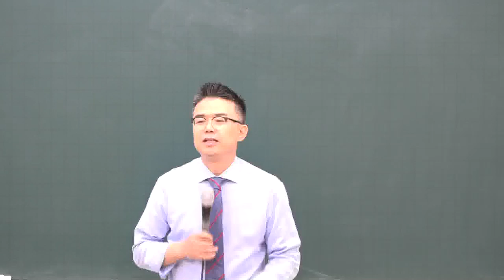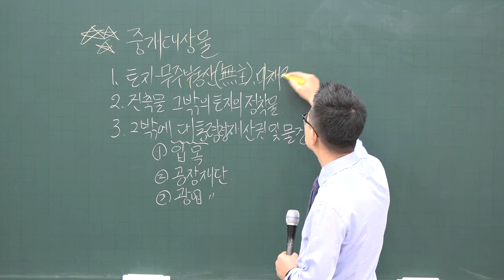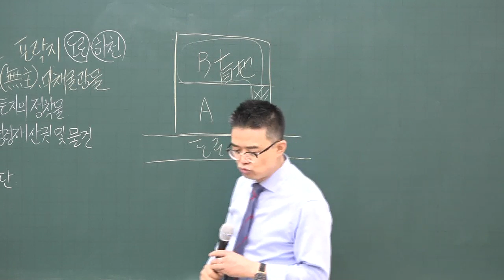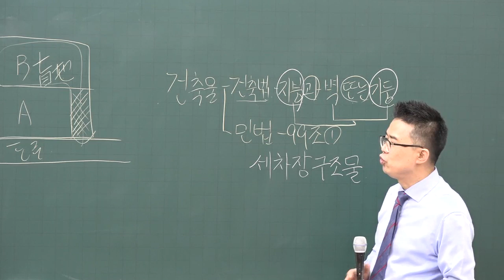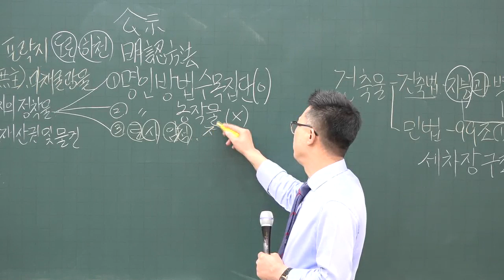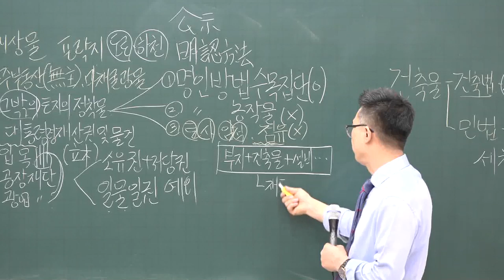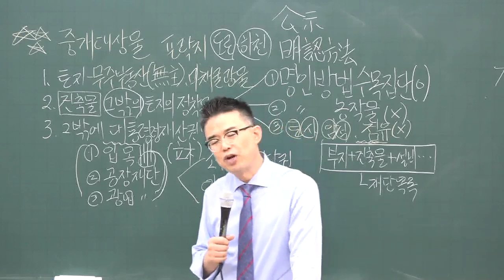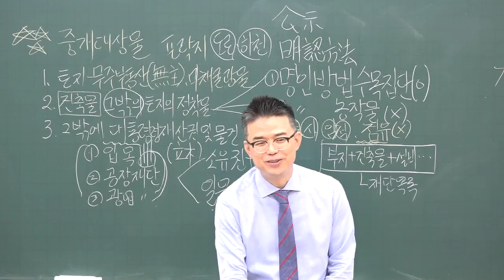[공전무] 2020년 공인중개사 공인중개사법 및 실무 기초입문 11-5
[공인중개사 전부 무료 인강] 2020년 공인중개사 기초입문과정
공인중개사법 및 실무 [박용덕교수]

원,